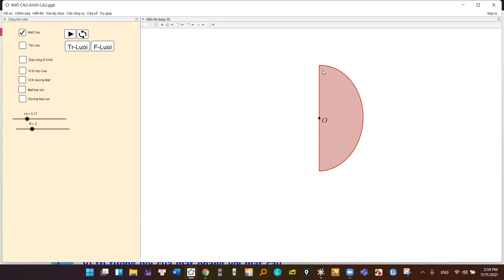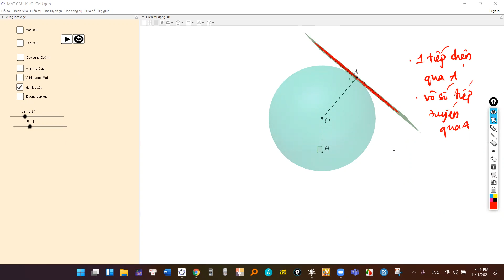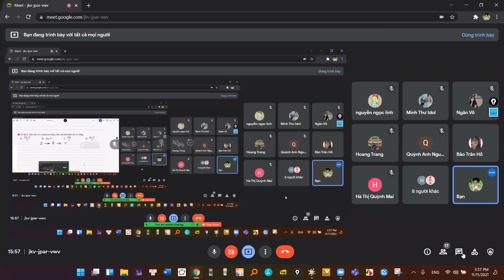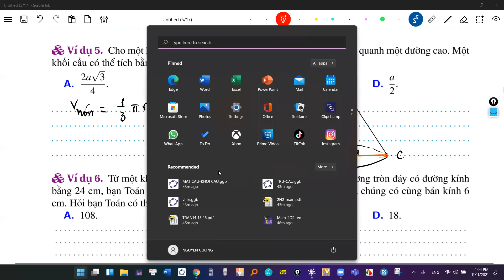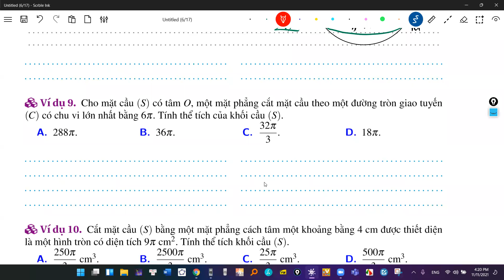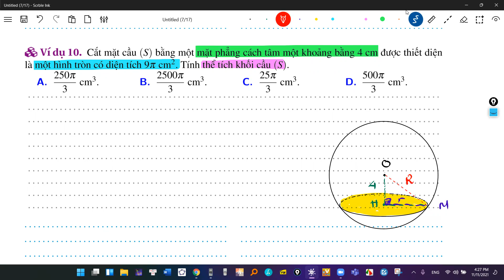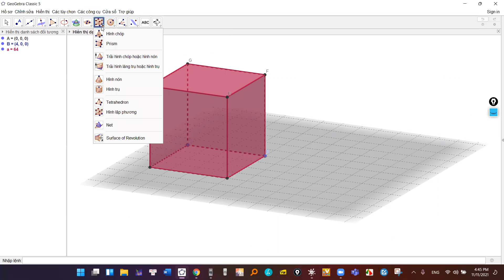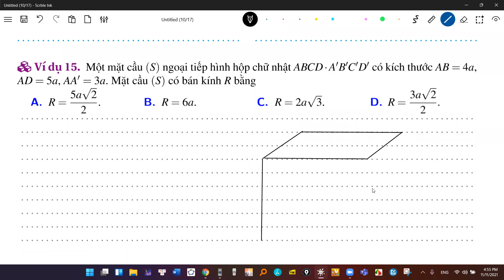MẶT CẦU- KHỐI CẦU